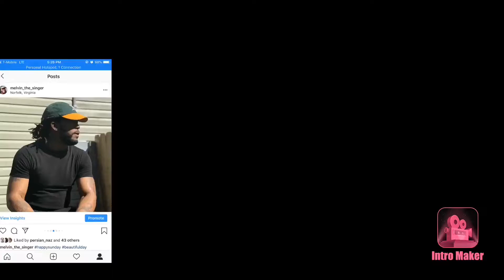Buggin N Thuggin - Maine | Twin Real World Reaction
Buggin N Thuggin - Maine